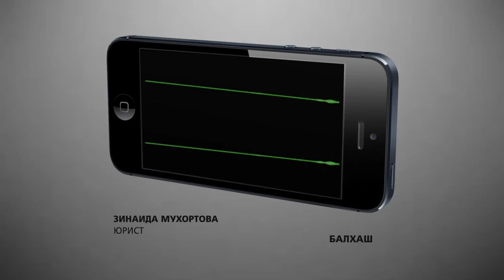Юриста из г. Балхаш Карагандинской области Зинаиду Мухортову вновь пытаются упрятать за решетку.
Адвокат из Балхаша пять лет назад обвинила экс-депутата парламента Ерлана Нигматулина в коррупции, на неё оперативно завели уголовное дело, вроде как, за ложный донос.